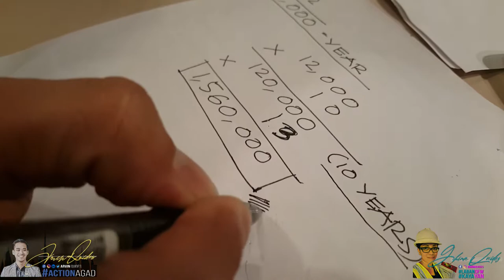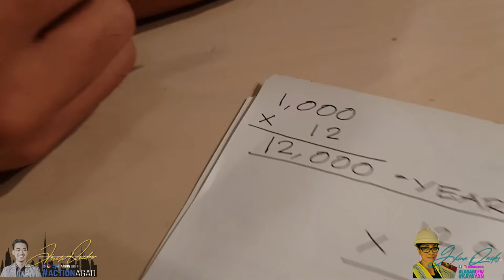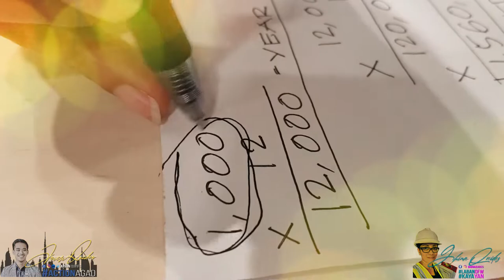BUDGET NI PEDRO AT JUAN 101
Ito napo ang ating pinaka aabangan🔥🔥🔥

Ang Pag bu-budget ni Pedro at Juan 101🔥🔥🔥